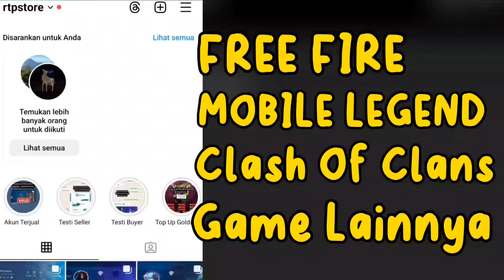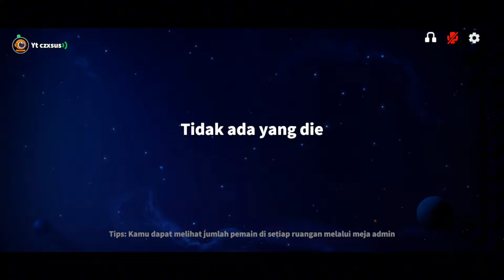Saatnya Bersih-Bersih Mayat Pakai Pesuruh!!! Gameplay Solo Pesuruh!!! - Super Sus Indonesia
Jual beli akun super sus dan tempat top up Goldstar murah + terpercaya..

NICK : SumMon_SkulL